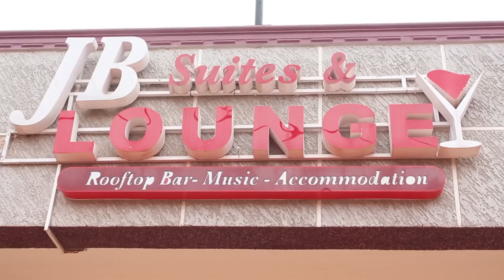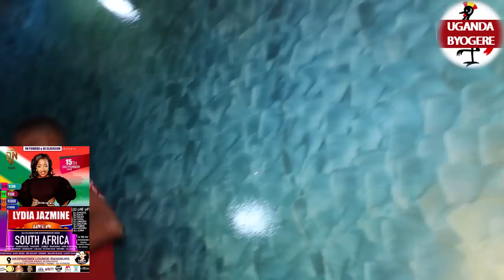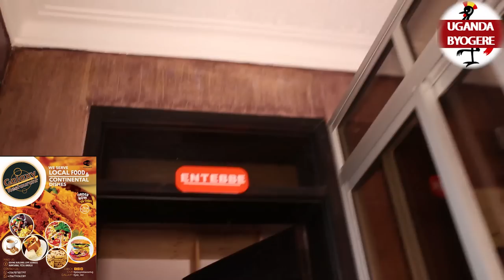KU JB SUITS SHAMIM OWA EMBOOZI ZA MALWA NE ALLAN CRUZ BALEESE EKIBOZIBOZI KU SHOW YA WINNIE NWAGI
UGANDA BYOGERE//KAKALAAMU